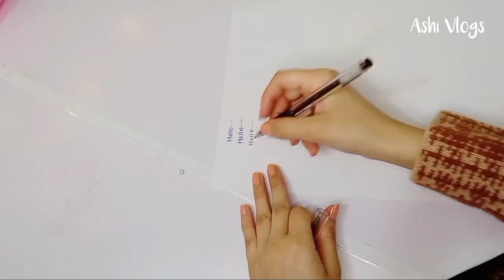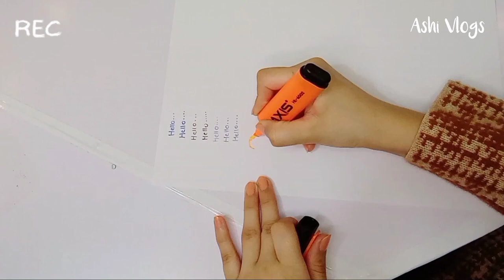What's in my Pencil Case // 2022 ||Ashi vlogs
Hi everybody!!! New video! FINALLY! Here is the long awaited "What's In My Pencil Case" video (ˊ•͈ ◡ •͈ˋ)
I had a lot of fun filming this and I also love watching these videos
I hope you will also like this.